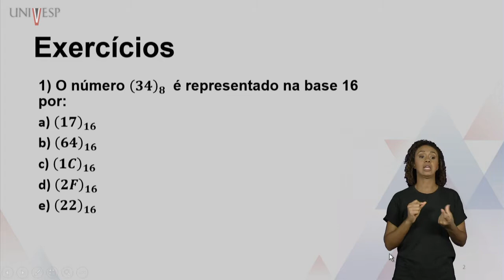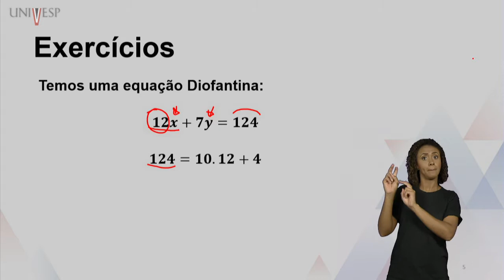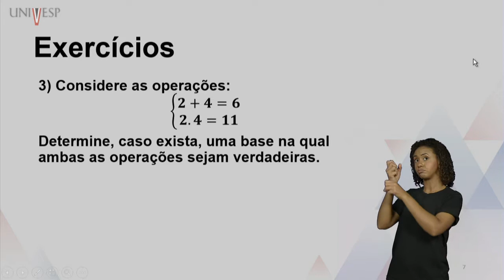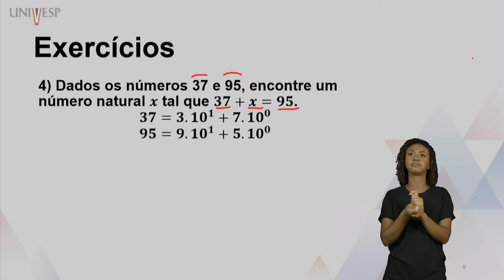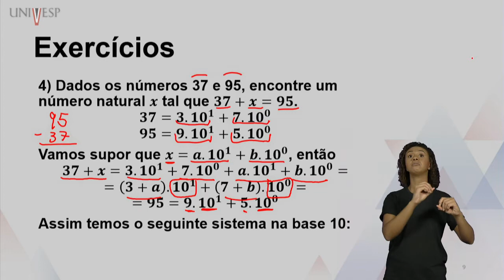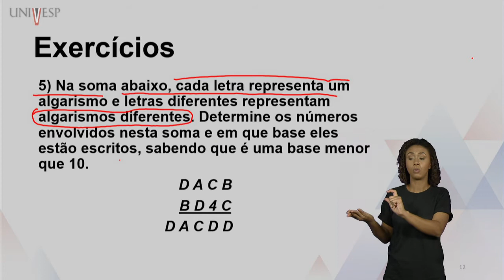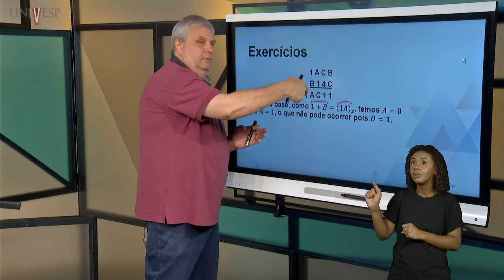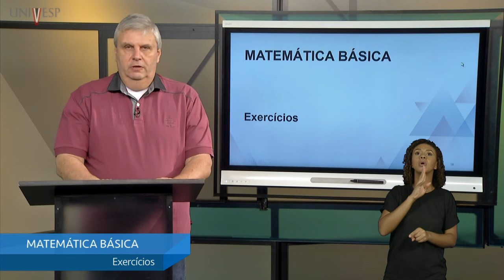Matemática Básica - Exercícios (LIBRAS)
univesp.br
Disciplina: Licenciaturas
Univesp - Universidade Virtual do Estado de São Paulo
Professor: Pedro L. Fagundes